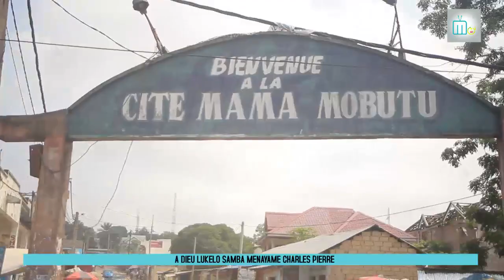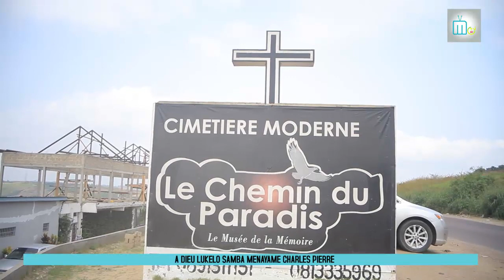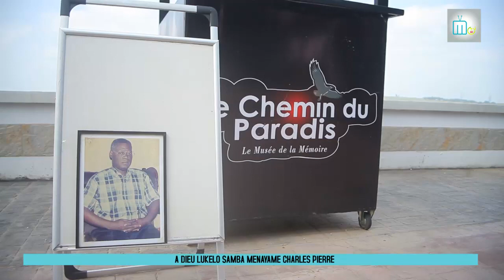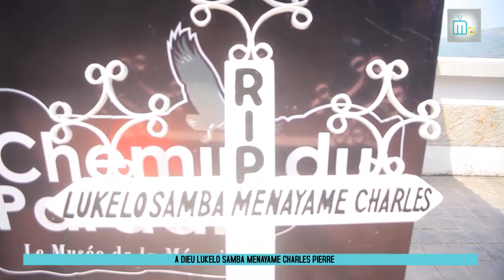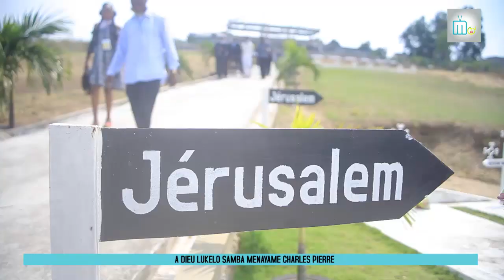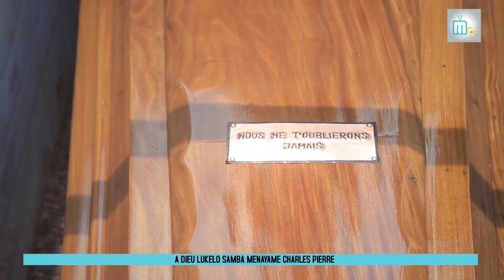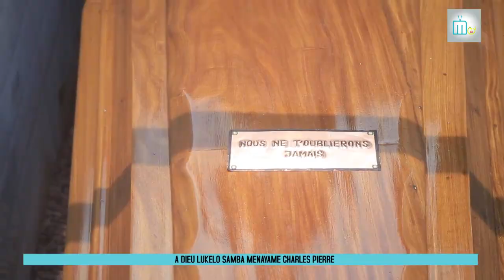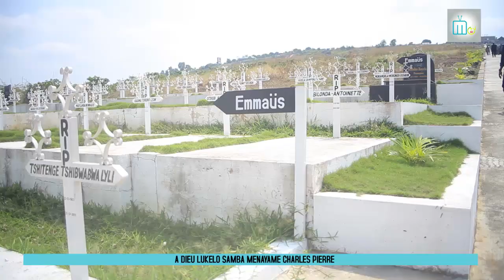A DIEU PAPA LUKELO